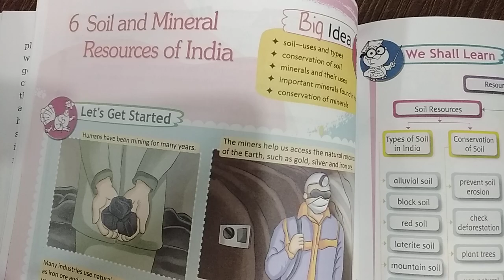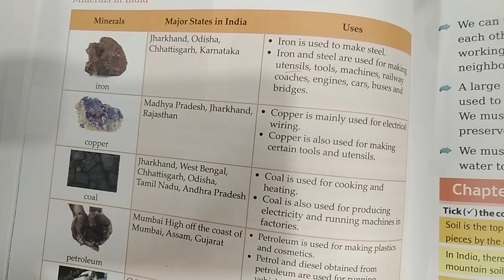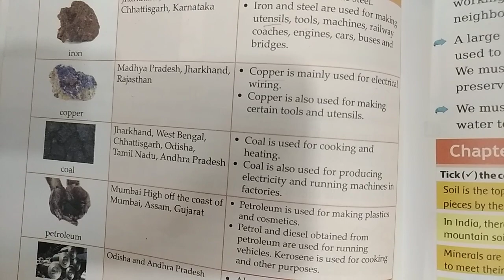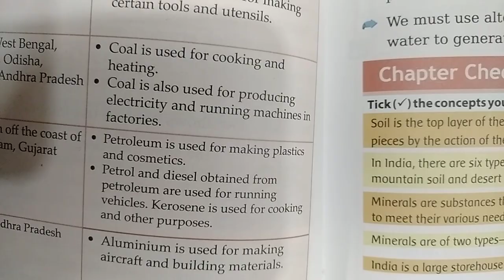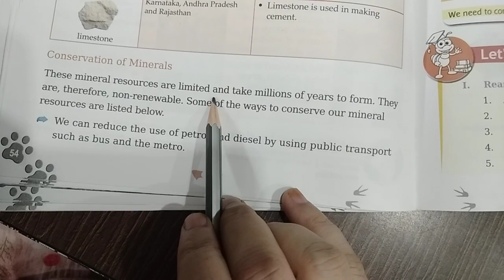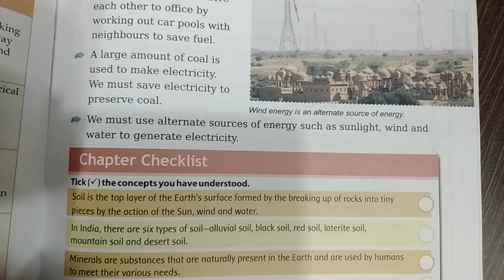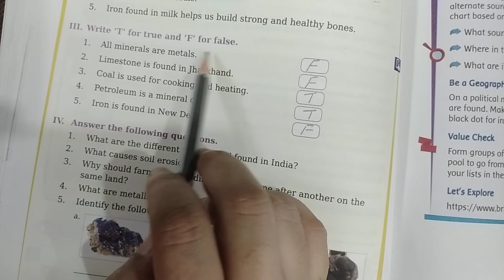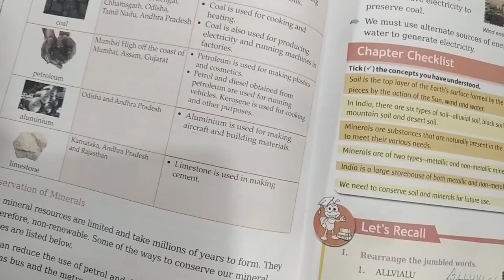18/8/20 class 4 Sst